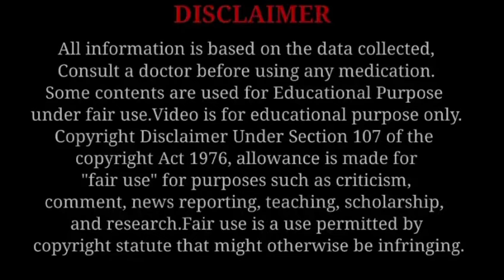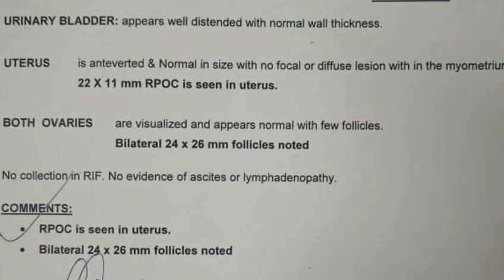Unwanted kit lene ke baad (RPOC) Uterus ko Clean kaise kare?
Today Topic: Unwanted kit lene ke baad (RPOC) Uterus ko Clean kaise kare?

आज की वीडियो में बताया गया है Clear kit लेने के बाद कोई प्रोडक्ट प्रेग्नेंसी के अंदर रह जाता है तो क्या करना चाहिए, अगर सोनोग्राफी में RPOC लिखा गया है तो क्या करना चाहिए और क्या नही करना चाहिए!

Topic Covered in this Video:
Uterus ko Clean kaise kare
Uterus ki safai kaise kare
Garbhashay ki safai kaise kare
RPOC in Hindi
Rpoc kiya hota hai
Retained Products of Conception Hindi
Retained Products of Conception ko kaise theek kare

Safe Days || Pregnancy nahi hogi en dino👇🏼

Ghar par PREGNANCY TEST kaise kare?

my Another Channel Link's:

"Mommies Help"

j